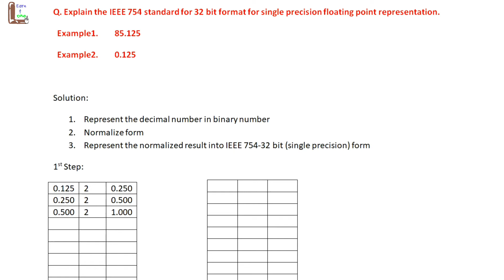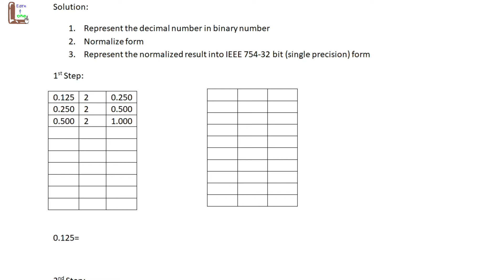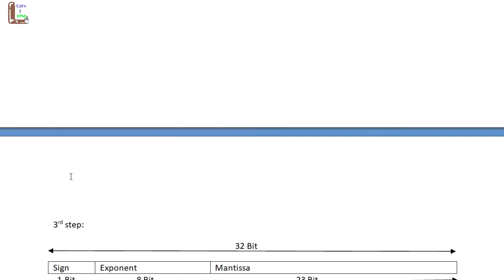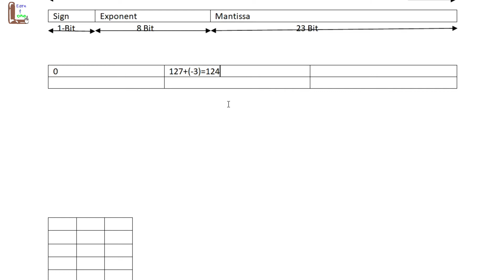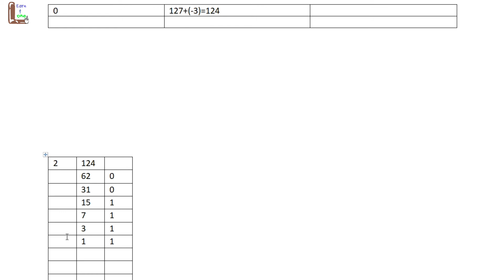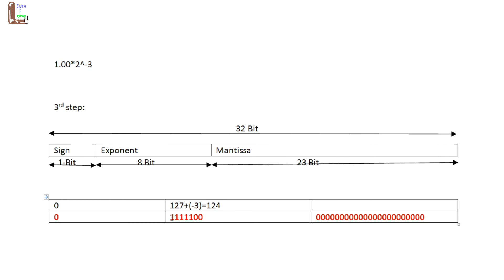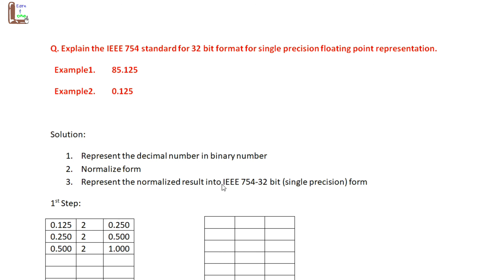IEEE 754 Floating Point Representation 32 Bit question in Hindi | IGNOU MCS-012, mcs012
mcs012
mcs-012
ignou bca
ignou mca
btech
MCS-012 Computer Organization

_________________________________Video Playlist__________________________